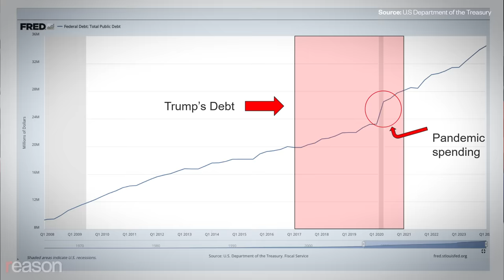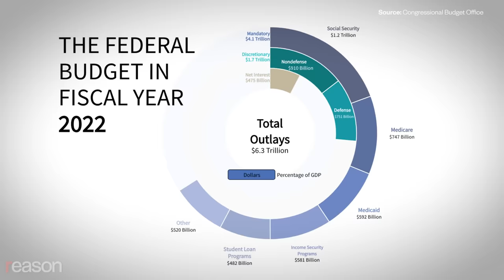We showed Trump voters the national debt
We asked delegates at the Republican National Convention whether a second Trump term would address America's debt problem.

America's national debt is out of control. More than $8.1 trillion was added to the gross federal debt under the Trump administration, according to U.S. Treasury Department estimates. (The Congressional Budget Office, which uses debt held by the public and excludes debt owed to government agencies, estimates that Trump signed legislation adding $7.8 trillion in publicly held debt over the next ten years.)

Reason's Zach Weissmueller asked delegates and attendees at the 2024 Republican National Convention whether Donald Trump is going to do anything about the debt should he be elected for a second term. Trump attacked his former primary opponents for suggesting even modest reforms to Social Security and Medicare, which make up almost a third of the federal budget.

So are Trump voters open to cutting entitlement spending? Or defense? Or increasing immigration to boost economic growth and improve tax revenues? What kinds of government programs would they want to see Trump cut?

Producer: Zach Weissmueller
Video Editor: Danielle Thompson

Federal Budget: The Federal Budget in Fiscal Year 2022: An Infographic